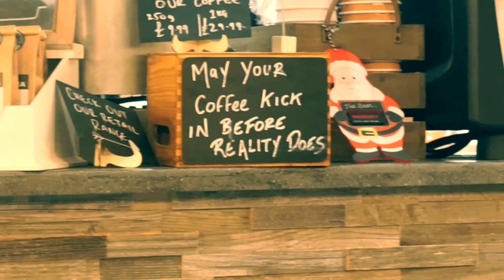Weekly Vlog #10: Tattoos, Cat Holidays and Chats | Lifestyle | Paula Simmons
Hi Everyone! This week I got a new tattoo! My cat went on holiday, I worked a lot and chatted a lot!

About me:
I'm a 30-something gal from Whitstable, Kent, UK. I've recently just got married and I'm self-employed, currently starting up a new Virtual Assistant business - see website below.I love coffee, cats, beach walks, food, working out and gin. I'm all about living a balanced life!

My videos will mostly be vlogs with me going about my average girl life.

Camera(s) used: Sony a5100